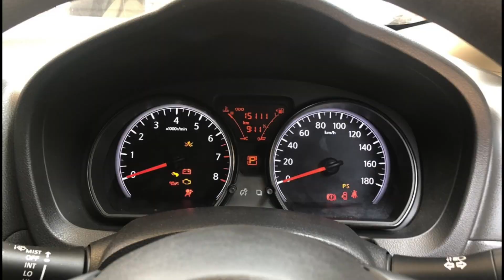NISSAN NOTE 1.2 VL By โชว์รูมรถบ้านคุณฉัตรชัย ศูนย์รวมรถมือสองอันดับ1